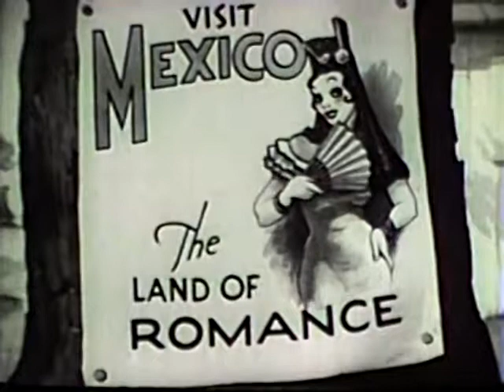A BULLY ROMANCE